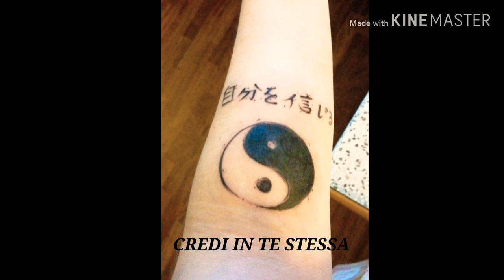VLOG DEI MIEI NUOVI TATUAGGI ||RED PRINCESS 🌹👑🔥